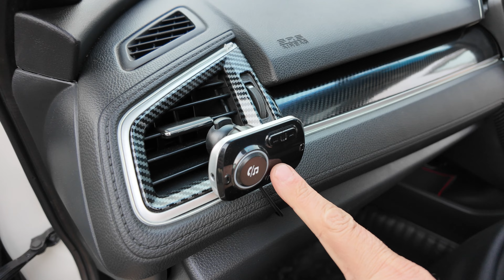Honda Civic Ki Akheer Modification 🤯🔥